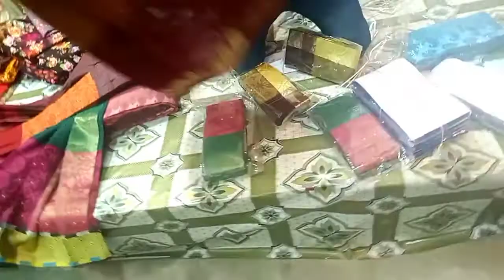ঈদের কালেকশন নতুন নতুন চমৎকার ডিজাইনের কালেকশন তাঁতের শাড়ি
এনায়েতপুর হাটের তাঁতের শাড়ি নতুন নতুন ডিজাইনের চমৎকার কালার এর ঈদের কালেকশন চলে আসবেন হায়দার ডিজিটাল ফ্যাশন কর্নারে টঙ্গী শিলমুন গাজীপুর